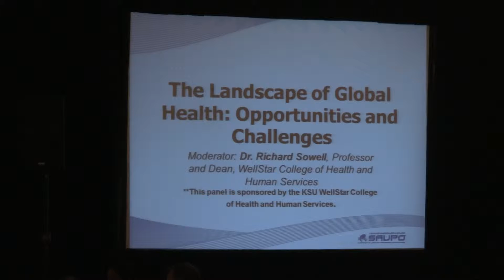Kennesaw-Saupo-Asian-美国亚洲合作机会论坛2013-visit-Atlanta168。com-detail (3)